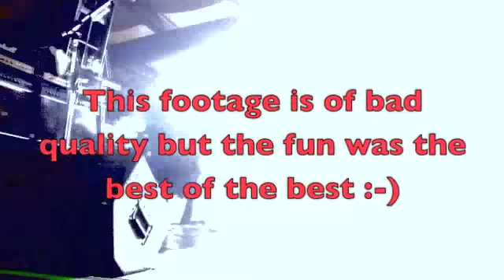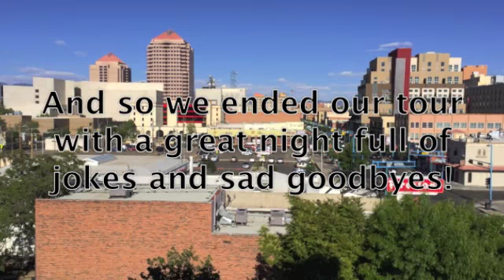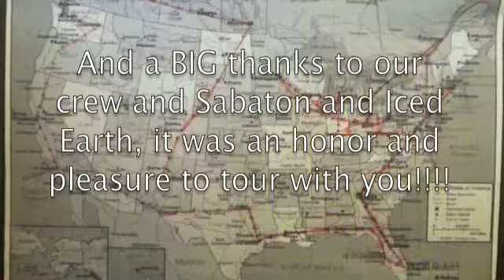REVAMP - North American Tour Diary (Part 6)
ReVamp checks in from their very first North American Tour.

WILD CARD is out now via Nuclear Blast Records!